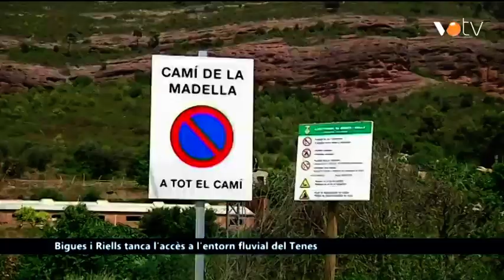VOTV - Bigues i Riells tanca l'accès a l'entorn fluvial del Tenes